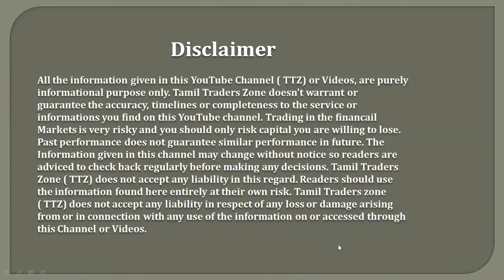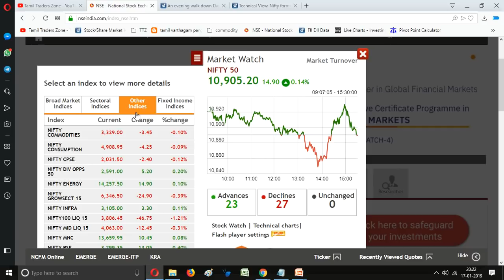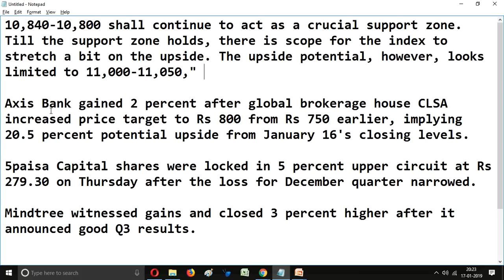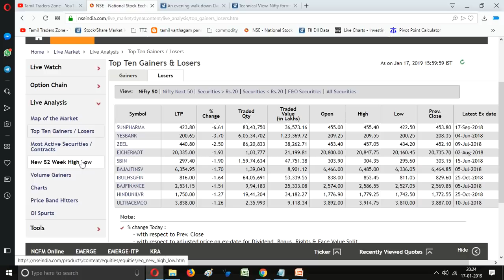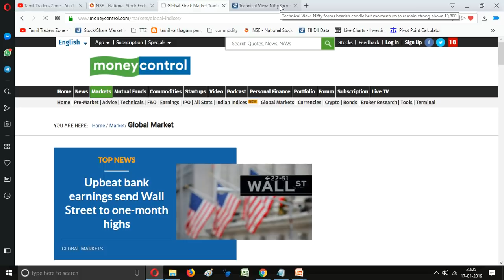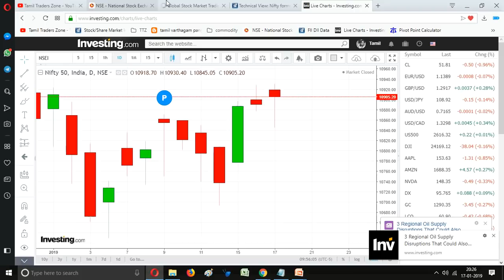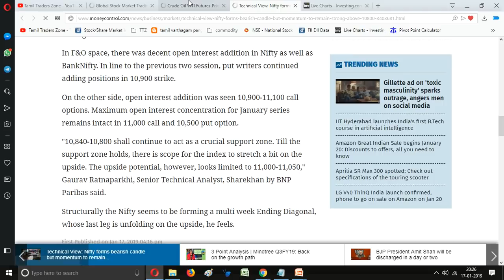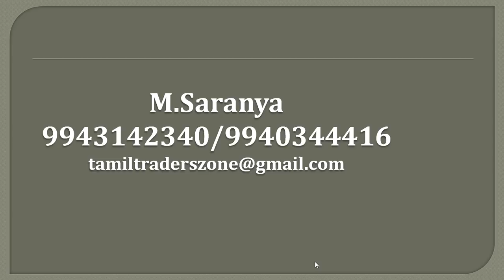17.01.2019 |Post Market | AXIS BANK | 5paisa|Mindtree |Reliance Q3 Result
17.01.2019 |Post Market | AXIS BANK | 5paisa|Mindtree |Reliance Q3 Result

10,840-10,800 shall continue to act as a crucial support zone. Till the support zone holds, there is scope for the index to stretch a bit on the upside. The upside potential, however, looks limited to 11,000-11,050,"

Axis Bank gained 2 percent after global brokerage house CLSA increased price target to Rs 800 from Rs 750 earlier, implying 20.5 percent potential upside from January 16's closing levels.

5paisa Capital shares were locked in 5 percent upper circuit at Rs 279.30 on Thursday after the loss for December quarter narrowed.

Mindtree witnessed gains and closed 3 percent higher after it announced good Q3 results.

Federal Bank, on the other hand, ended 3 percent lower after it posted a weak operational show.

Saranya
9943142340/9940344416